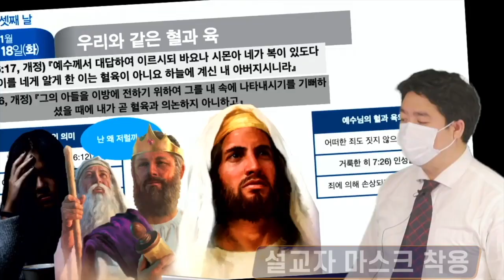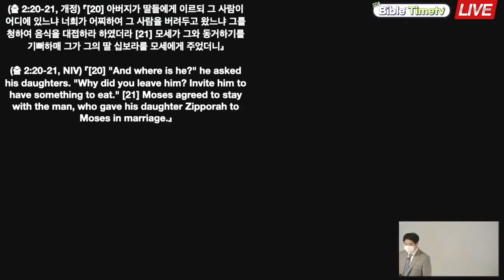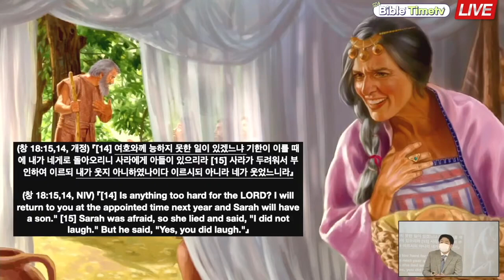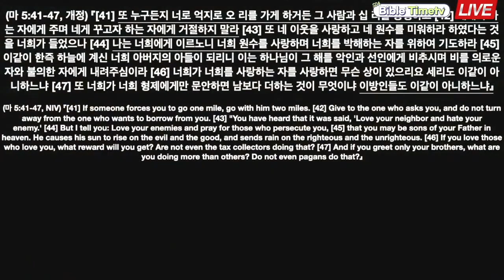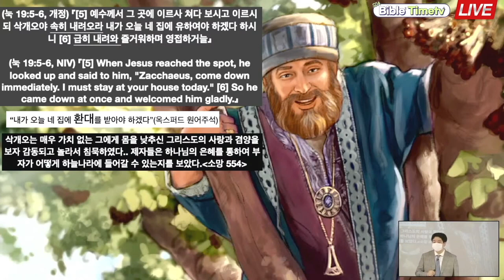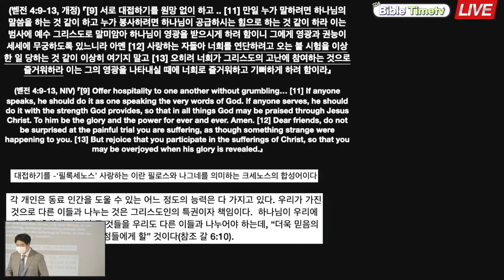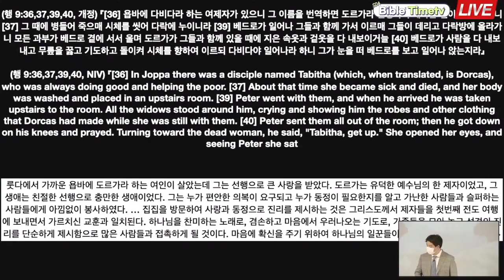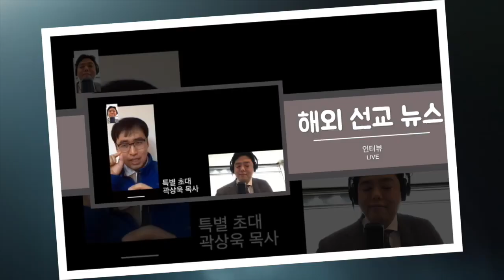화요예배 설교제목: 남을 대접하라 |조항민목사| SDA재림교회